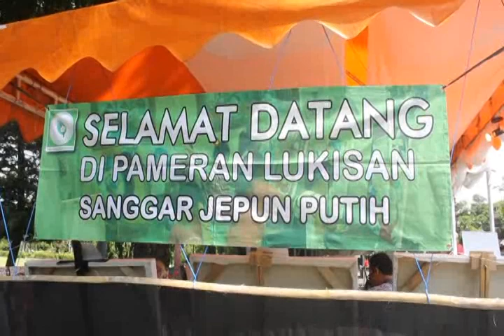Sanggar Jepun Putih Pamerkan Lukisan Dari Sampah Plastik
TVONLINE-TRIBUNBALI, DENPASAR - Puluhan karya lukisan berbahan dasar sampah plastik, terlihat dipamerkan di depan Museum Bali, Pura Jagatnatha. Denpasar, Kamis (5/2/2015). Dalam pameran Sanggar Jepun Putih tersebut, menyajikan 50 lukisan.

Pembina Sanggar Jepun Putih, I Wayan Adnyana mengatakan, pameran kalin ini bertemakan kotaku, rumahku bersih sampah plastik.

"Dimana tujuan pameran ini adalah ingin melihat sampah plastik yang menjadi momok bagi masyarakat Denpasar, bisa dimaksimalkan dan dimanfaatkan untuk menjadi sesuatu barang kesenian bernilai tinggi,"jelasnya.

Kegiatan ini juga sekaligus memeriahkan HUT Kota Denpasar ke-227.

Sementara itu, Panitia pameran, Ngurah Bagus saat ditemui Tribun Bali, mengatakan hasil lukisan ini semua berjumlah 50. Dan merupakan karya anak-anak sanggar dengan memanfaatkan media sampah plastik, seperti tutup botol, botol kemasan plastik, bungkus permen, makanan ringan.

Digunakannya sampah plastik sebagai media berkesenian, dikatakan Ngurah Bagus sebagai bentuk kepedulian anak-anak terhadap lingkungan. Selain itu, sampah plastik juga bisa didaur ulang menjadi produk kesenian.

"Ini sebagai respon karena sampah plastik dampaknya pada lingkungan sangat merusak, dan dengan memanfaatkannya menjadikan sampah ini bernilai guna," ujar Ngurah Bagus.

Sejatinya pameran ini telah berlangsung sejak Rabu (4/2/2015) lalu dan dibuka oleh Walikota Denpasar, IB Rai Dharmawijaya Mantra. Kata Ngurah Bagus pemeran ini akan berlangsung sampai dengan, Minggu (8/2/2015) mendatang.(Zae/Can)